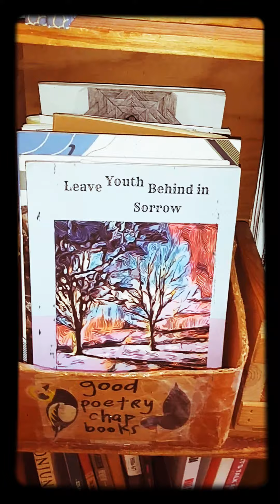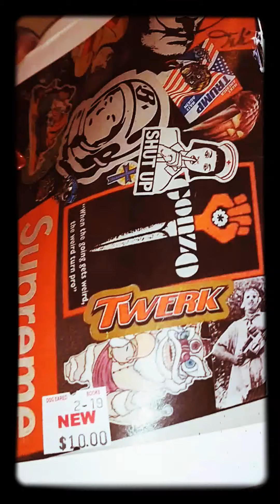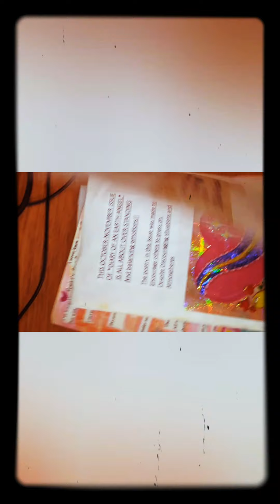My ZINES are being SOLD in a BOOKSTORE🧚🏾‍♀️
*Love donations gladly accepted & appreciated ( I'll send you a copy too😇)